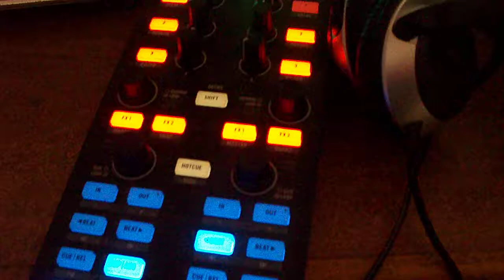Cable Belkin #78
¿Te gustó?  Cómpralo en MercadoLibre.